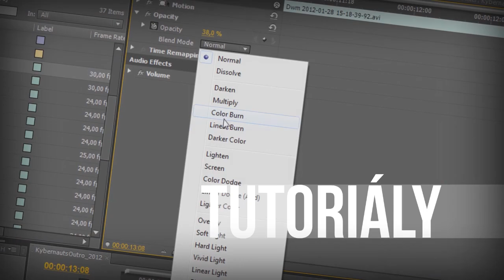Let's Play - Zaklínač - 15. Díl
Dobrodružství Kujara ala Geralta z Rivie ve hře zaklínač!

Sledujte další videa týmu Kybernauts! Podívejte se na náš kanál, nebo navštivte web